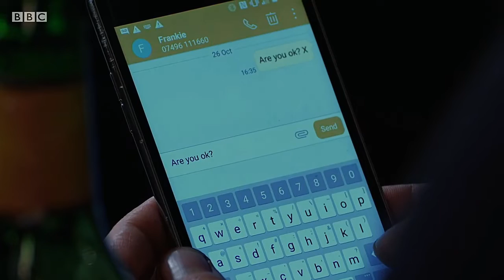Mick Carter - 29th October 2020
As some of you may know i have decided to start posting Micks abuse storyline because it’s such a harrowing but important storyline to shed light on because abuse just doesn't always end up with males being the abusers it also does in some cases involve female’s being the abusers as Eastenders are about to highlight in these upcoming episodes with Mick who was abused by Katie Lewis, when he was just twelve years of age with Katie being twenty Mick then found out from the abuse that he fathered a child who he only found out about a few months ago Frankie Lewis, Katie Lewis’s Daughter.